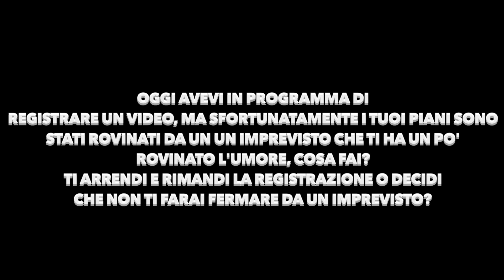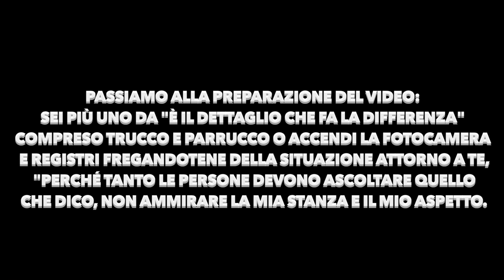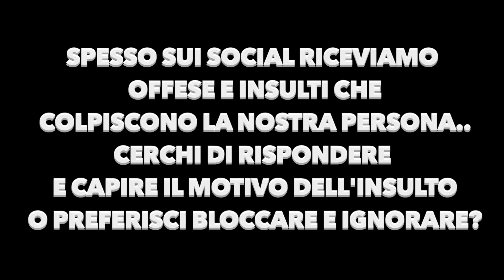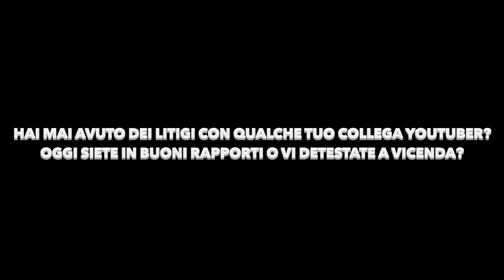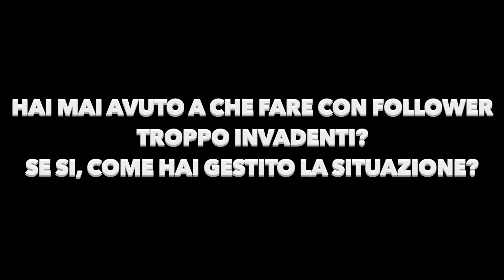LA VERITA' DIETRO LA PERFEZIONE - [VIDEO TAG]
Ecco un nuovissimo video Tag, La verità dietro la perfezione ideato da ImValeOfficial e da CristinaKaulitz !

Ciao a tutti, mi chiamo Lorenzo Barbantini, ho 24 anni e vivo a Bologna in questo canale parlo della vita di tutti i giorni in modo divertente enfatizzando alcuni punti rispetto alla vita reale, troverai video di diverso genere da vlog a challenge o molto semplicemente video chiacchiericci!